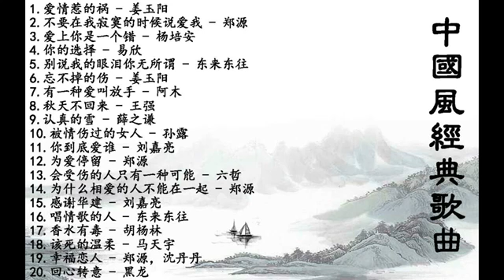中国风经典情歌精选